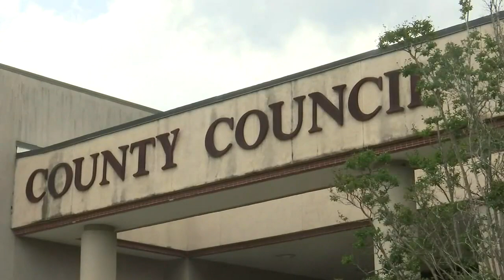Shutdown looming as Greenville County Council fails to pass next budget